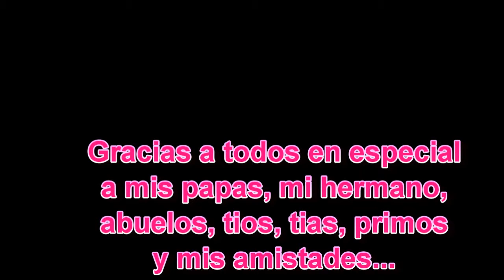Quince de Arianna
Quinceañero de Arianna Sofia
3/16/2010